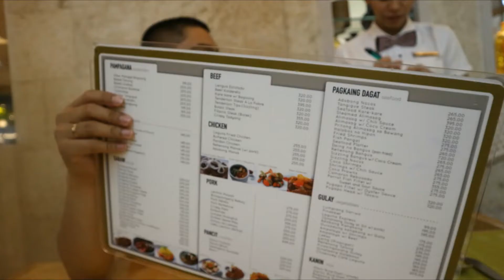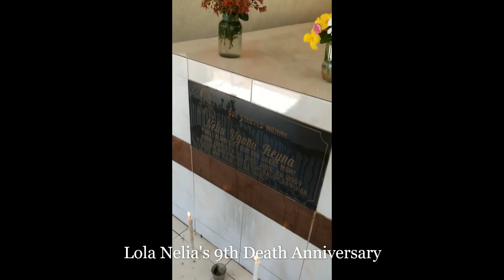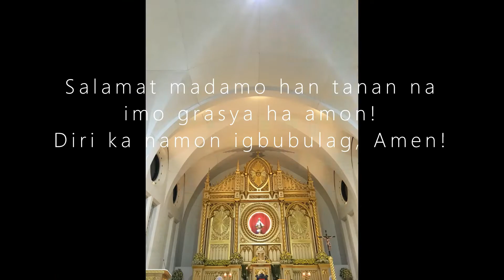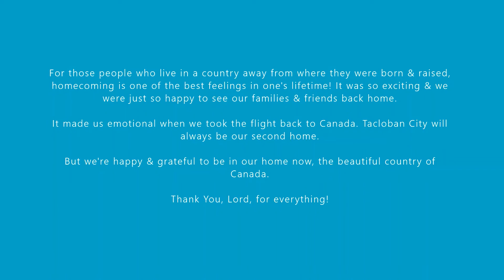VACATION IN THE PHILIPPINES 2018 | FIRST HOMECOMING VLOG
Living in a country away from where we were born and raised, our homecoming last June 2018 was one of the best experiences for our family. All the fun, food, special events, and the bonding times we had with our family members were beautiful!

Though it made us emotional when we took the flight back to Canada, Tacloban City will always be our second home. And we're truly grateful to be in our home now, the beautiful country of Canada. Thank You, Lord, for everything!

Maraming salamat, Pilipinas! We, the Mausisa Family, can't wait to see you again on our next vacation (once the world's situation allows)! Our family prays for everyone and for the world's healing!